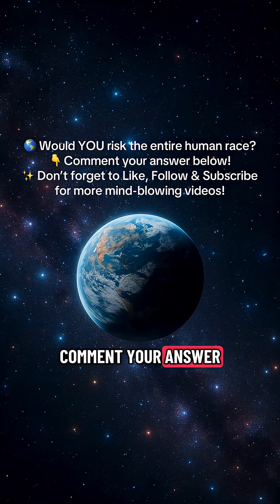🌎🚀 What If We Moved Earth To Another Galaxy? | Turning Our Planet Into a Starship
Imagine attaching massive fusion engines to Earth… and turning our entire planet into a ship. From leaving the warmth of the Sun… to drifting through frozen darkness… to passing rogue planets, black holes, and lonely blue stars. 🌌❄️ Until finally — arriving inside a brand-new galaxy with alien constellations and cosmic radiation we’ve never seen before. 🌍✨ Dive into this cinematic video and witness what might happen if humanity decided to leave the Milky Way… and explore the unknown beyond.